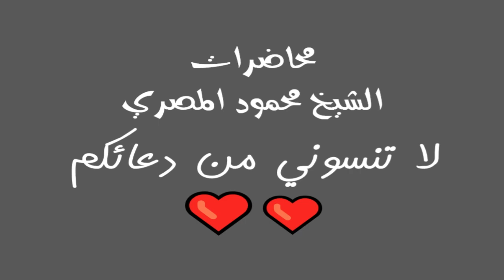برنامج كنوز 1 محاضرات الشيخ محمود المصري أبو عمار